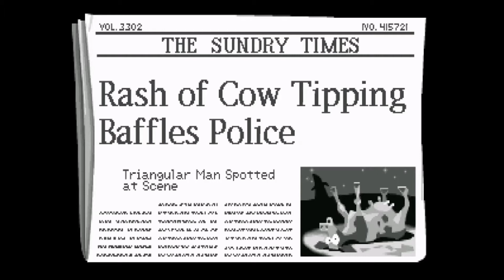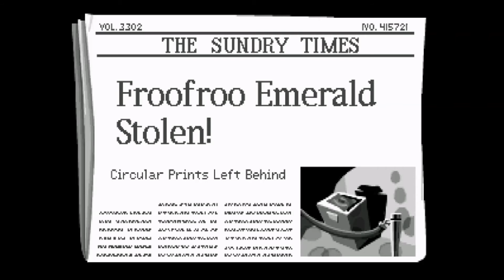Day of the Tentacle Remastered: Episode 2 - Exploring Present Day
We walk around the Present Day Mansion and try to find out how to get our hands on a diamond for the time machine.
A few items and an accidental step forward but not much more as of yet...